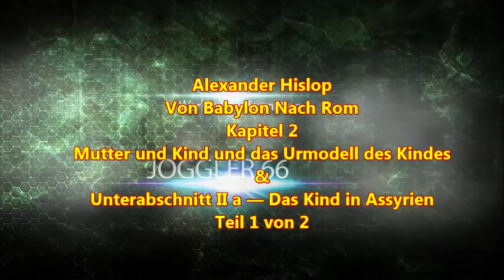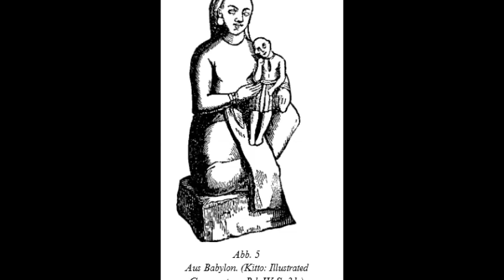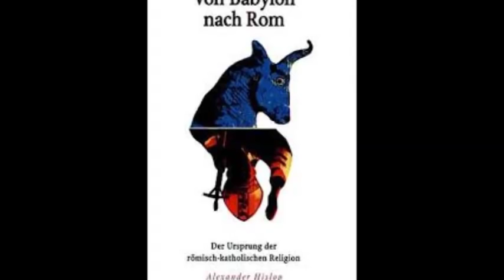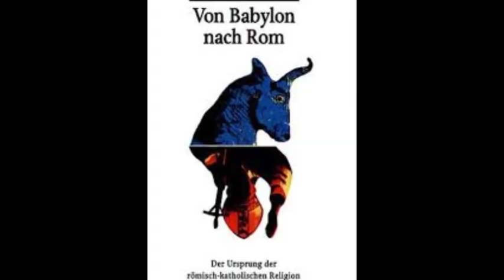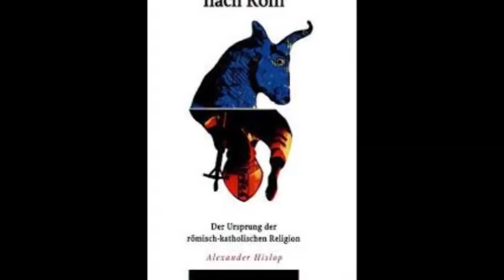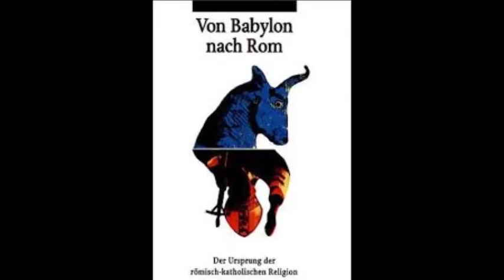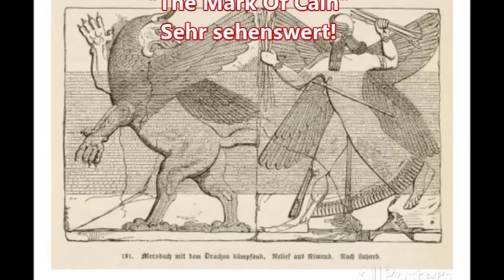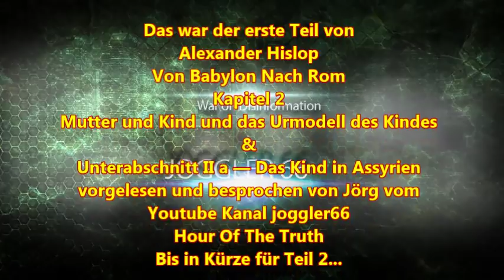Von Babylon nach Rom: Mutter und Kind und das Urmodell des Kindes - Das Kind in Assyrien (1)